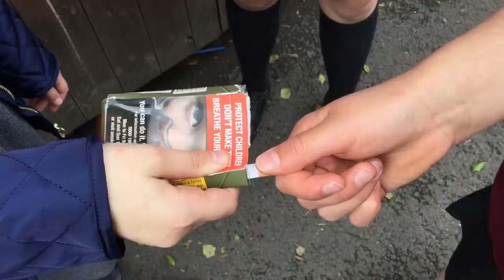Resist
When all around you there are influences you must resist